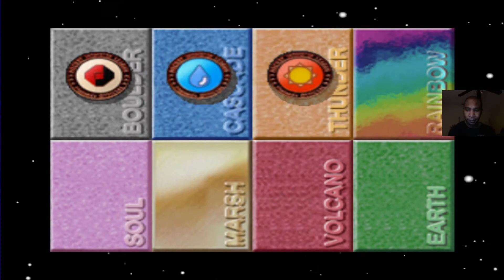Poke Cup, Poke Ball (R-2)! -(Battles 1-3) Pokemon Stadium Gameplay Episode 7 (Rentals Only)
Hello everyone, in this episode, we start the Poke Cup, Poke Ball division for Round 2 as I try to beat this cup with first form Pokemon! Check out the first three battles here and if you enjoyed the video, let me know down in the comments below!

Level 45 Great Ball Challenge! Pokemon Stadium 2 Let's Play Episode 5 Challenge Cup, Great Ball!: